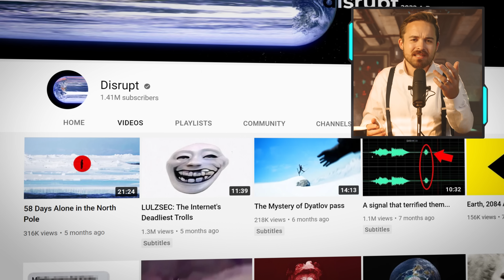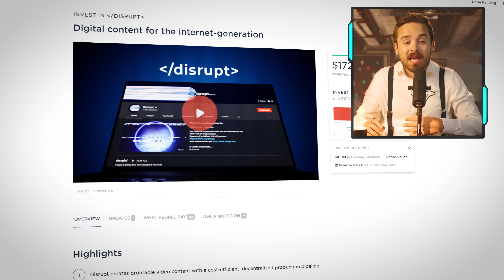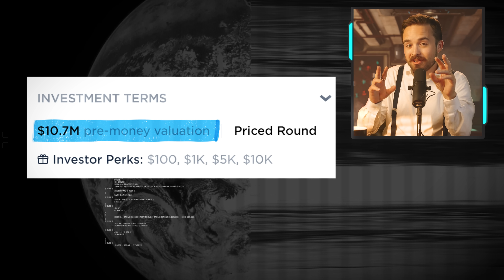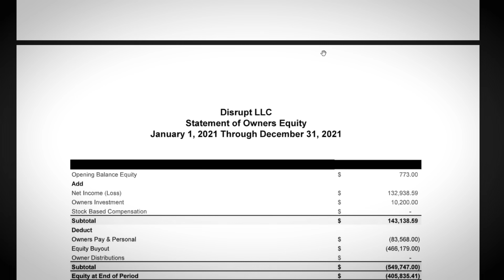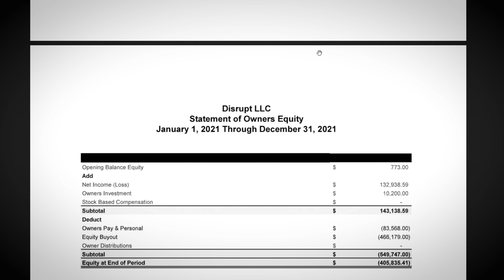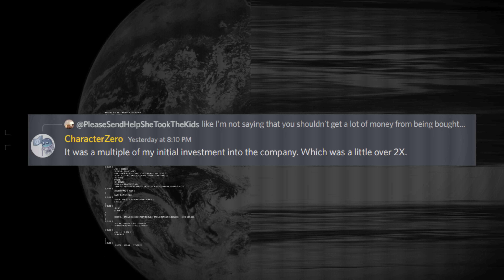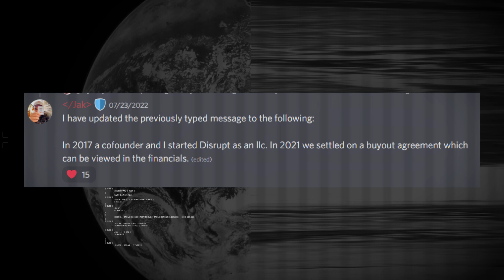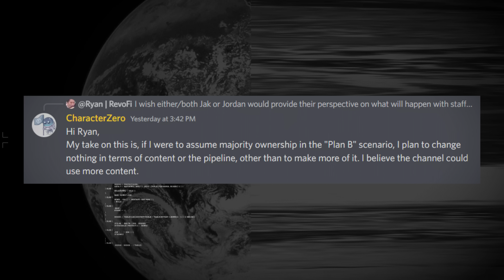Don't Buy This Youtube Channel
Invest in films, virtual reality, and bad debt.